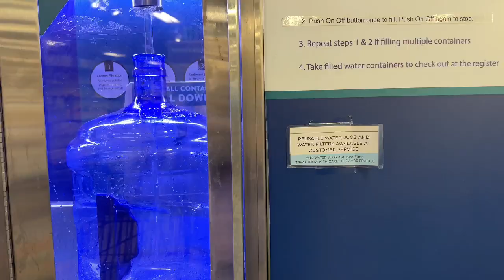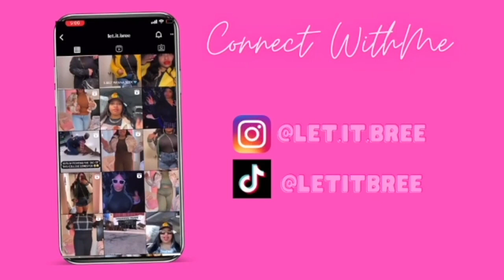Day In The Life of a Medical Receptionist | MEDICAL ADMINISTRATION |New Job Opportunity🥳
FAQ
What age are you? 20
What's your major? Social Work
What kind of camera do vou use? Canon GX7